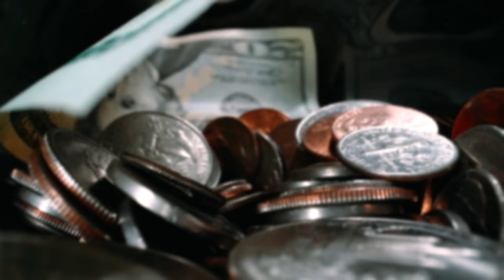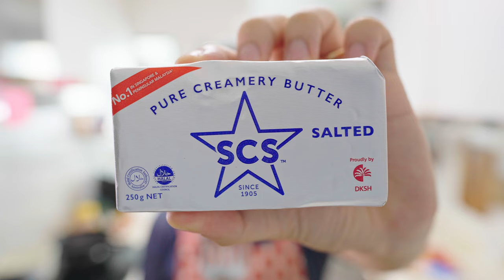Singapore Corporate vs Self-Employed House Husband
What's the difference between the life of a corporate slave vs a house-husband?? Here are my thoughts:

Sorry for reupload, encountered a trimming error